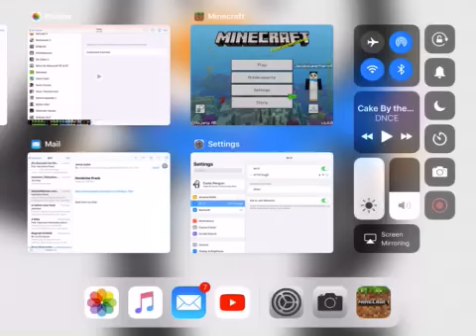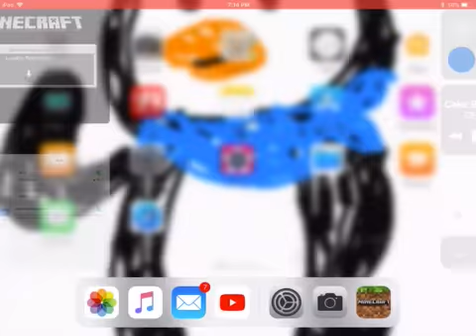Undertale Ruins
Minecraft